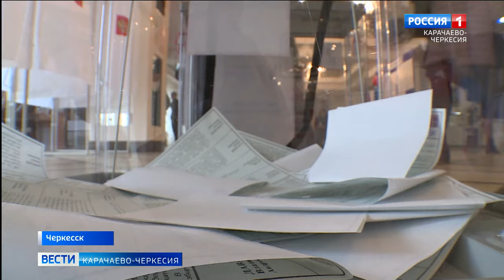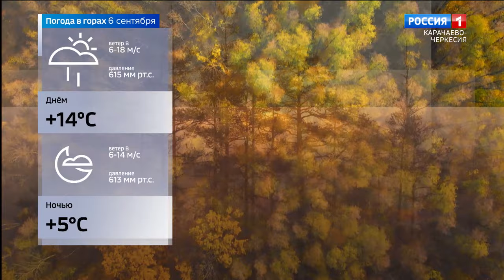Вести Карачаево-Черкесия 05.09.2024